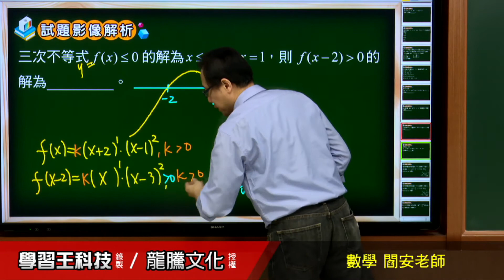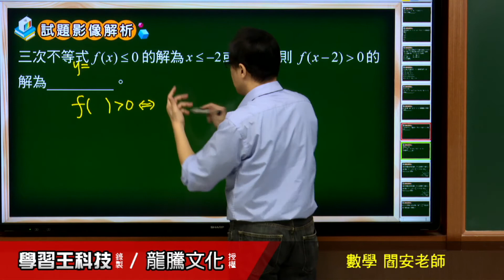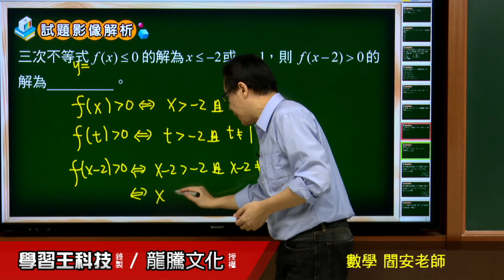【月考王解題影音】《普高數學》 單元11多項式不等式 第3回 填充題7